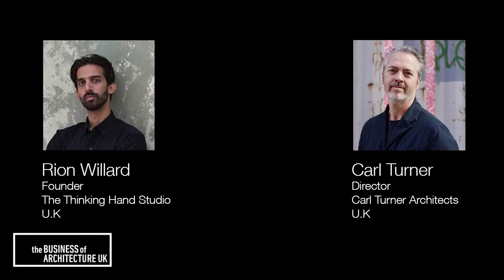004: Mastering the Language of Business and Design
Today I speak with the accomplished, design-forward architect Carl Turner.

This episode is full of amazing insight into the business lessons that Carl Turner has learned as he has explored the intersection between great business and great design.

On today's episode you'll discover:

- How architect Carl Turner started his practice
- How he designed his own award-winning house and leveraged that effort to get exposure and prominence through the media
- How he uses the concept of "optimising profit" (instead of "maximising profit") to partner with development entities to create projects that revitalise underused areas